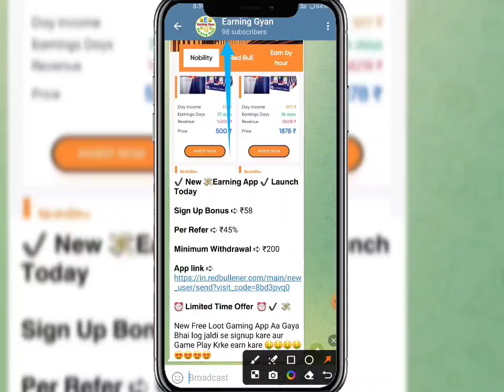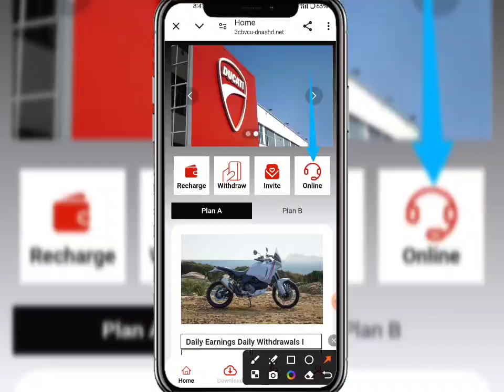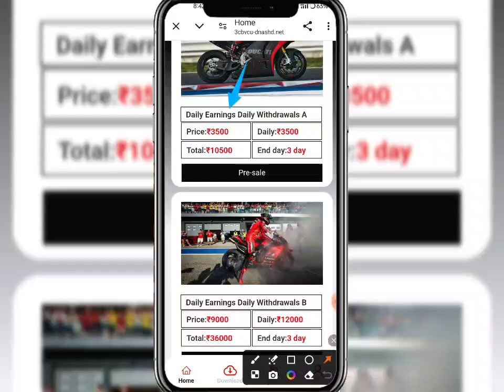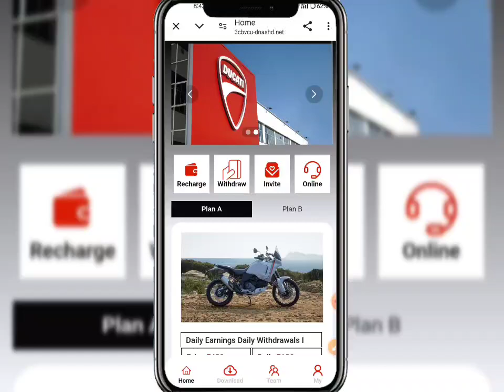Ducati Earning App | Ducati App Se Paisa kaise kamaye | Ducati App Real Or Fake ....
New_____________Earning____________apps

new Earning apps ll Earning apps ll new task earning apps best new earning apps ll order grabbing app ll work online Ducati  apps new earning  app today | Ducati  app payment proof | Ducati App se paisa kaise kamaye full daitels review 🤑

🤑 New Apps Name, Ducati 🤑
Ducati share App Payment Proof,
Ducati share Earning App,
Ducati share app,
Ducati App full plan,
Ducati share App full business plan,
Ducati App full Earning details,
Ducati app online earning app
Ducati app Paytm cashHGN

earning Gyan. Earning Gyan

 SUBSCRIBE_LIKE_SHARE_COMMENTS .

-– – – SUBSCRIBE_LIKE_SHARE_COMMENTS .

earning website
earning app
Earning 🤑
2021 New Free Paytm Cash App, New Paytm Cash App, Free Paytm Cash App, Today Paytm Cash App, Free Paytm Cash Without any Investment, How to Make Money, New Self Earning Apps, Best Self Earning Apps For Paytm, Free Paytm Cash For All User, Mr Aman technical, watch video earn paytm cash, best earning app